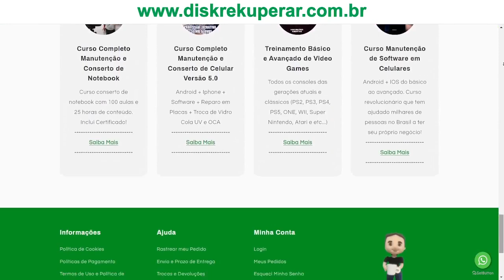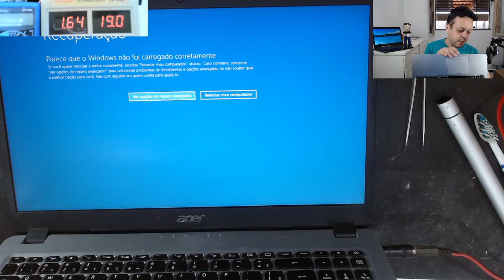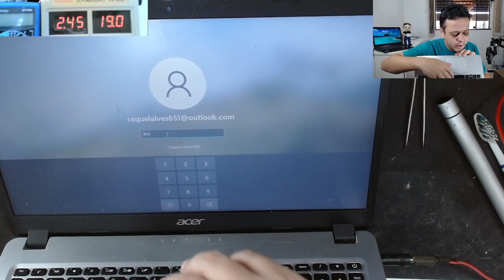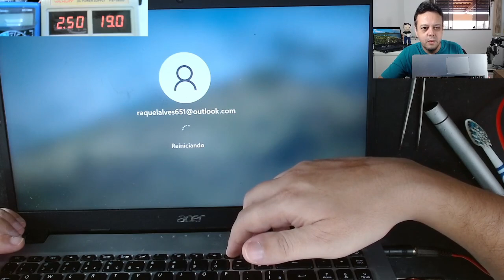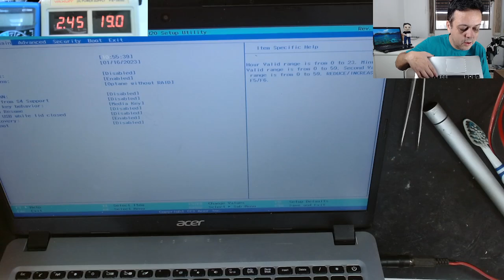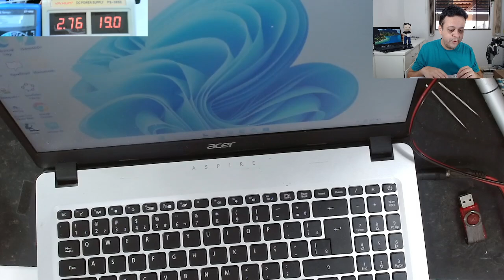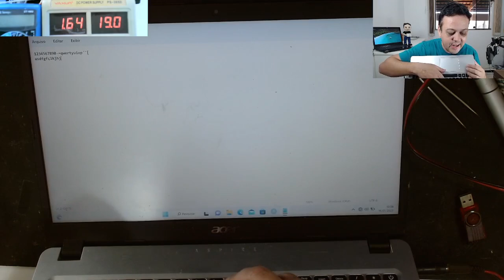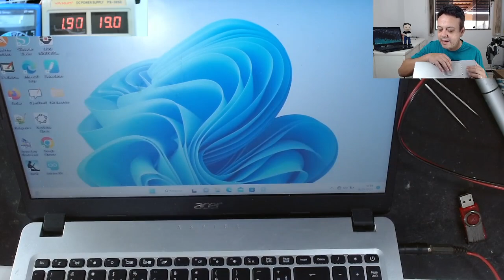SALVANDO O IMPOSSÍVEL - SSD M2 PAROU DE SER RECONHECIDO APÓS DANO CAUSADO POR LIQUIDO.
- Download de 100 Dicas e Macetes para Reparo de Notebooks

Estação De Solda Retrabalho 2 Em 1 Yaxun 881d (110v) (220v)
Estação de Solda Hikari HK-936A (110v) (220v)
Suporte Yaxun com esponja metálica para limpeza de ferro de solda
Estanho Solda Best - 1 Tubete - 3 Tubetes - 5 Tubetes - 1 Rolo
Álcool Isopropílico 99,8% para limpeza e desoxidação de placas mães 1 litro
Gravadora de Bios Eprom CH341A + Clipe Soic8 + Adaptador 1.8 V + Kit Adaptador Soic8
Suporte do Microscópio - Braço Suporte Pedestal De Mesa Articulado Para Microfones

EQUIPAMENTOS USADOS PARA GRAVAÇÃO DOS VÍDEOS

Webcam Logitech C920 PRO Full HD 1080p Skype Hangout Zoom Webaula Videoconferência
2 Softboxes criadas por mim